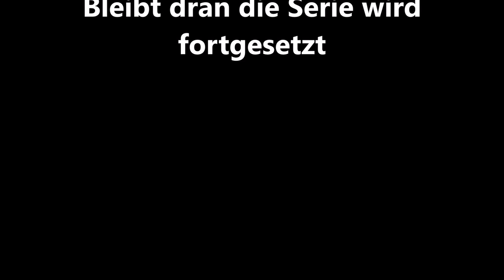Kultgetränk schlug 1976 ein wie eine Bombe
1976 schlug dieses Getränk ein wie eine Bombe und startete einen sagenhaften Siegeszug auf deutschen Feiern und Partys